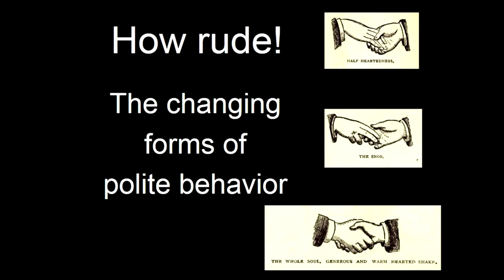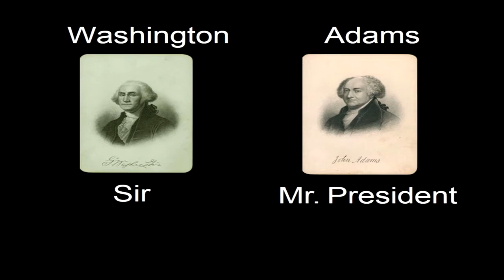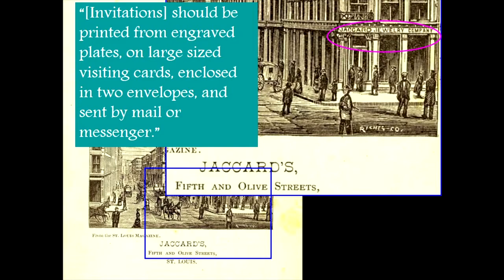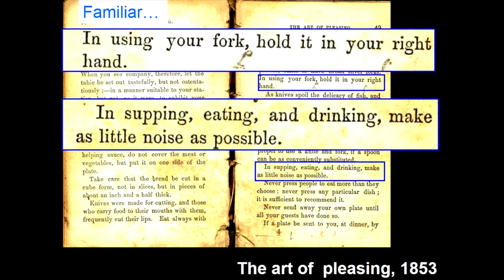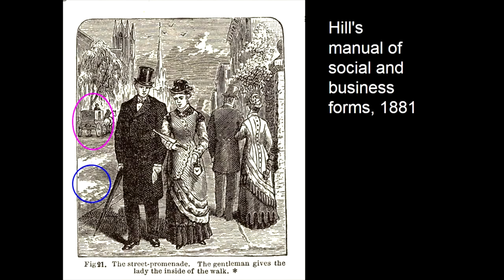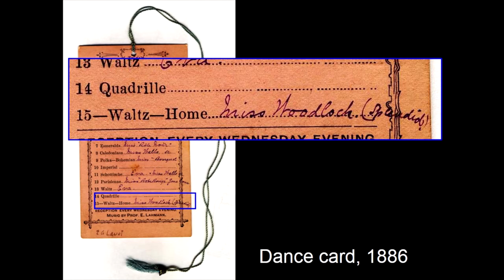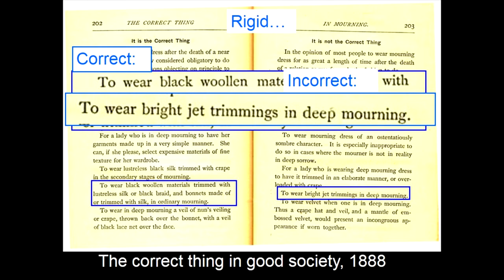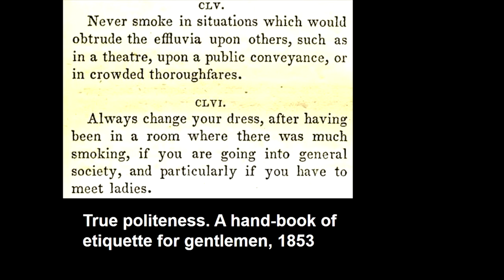Friday Speaker Series: How Rude! The Changing Forms of Polite Behavior – September 7, 2018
Did you know that spittoons were considered a step forward in polite behavior? Have you ever wondered about the etiquette of calling cards or dance cards? What about hats and gloves? Was it ever polite to eat with your knife?

Jaime Bourassa, Associate Archivist at the Missouri Historical Society, delves into the ever-evolving standards of politeness that illuminate the relations among men, women, and classes.